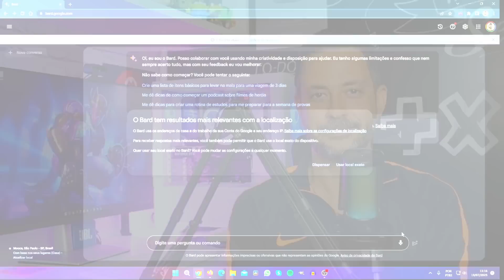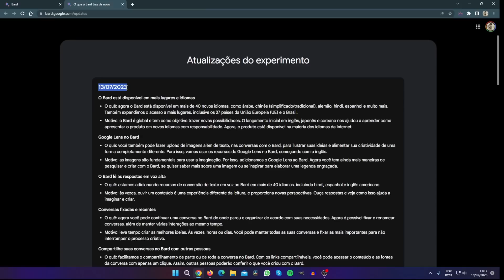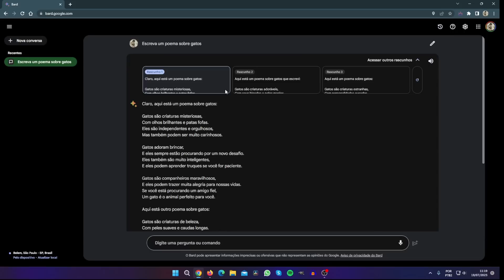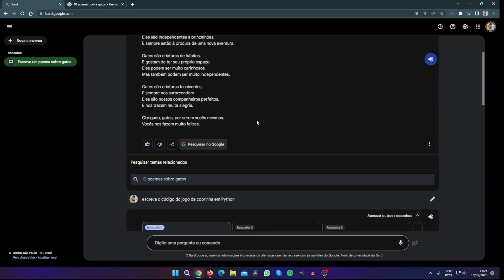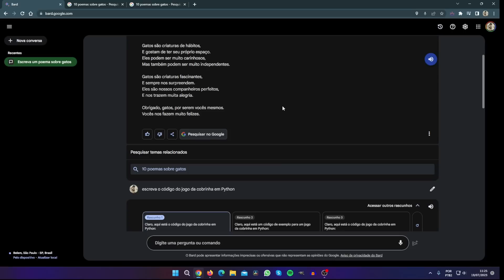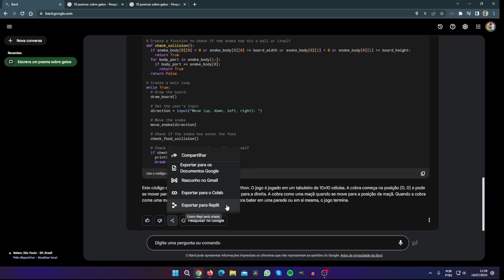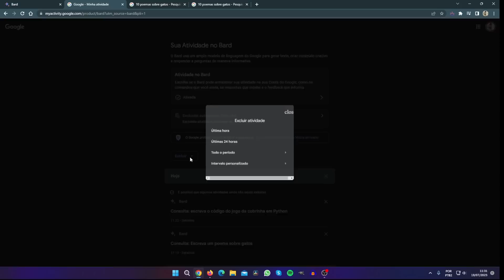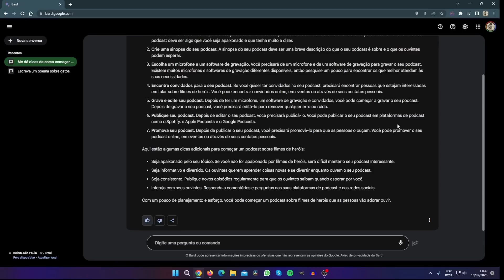🌴GOOGLE BARD CHEGA AO BRASIL COM MENOS RECURSOS! VALE A PENA?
O Google Bard está finalmente no Brasil!

O Google Bard é um grande modelo de linguagem (LLM) desenvolvido pelo Google AI. É um modelo de aprendizado de máquina que foi treinado em um enorme conjunto de dados de texto e código. Isso permite que o Bard gere texto, traduz idiomas, escreve diferentes tipos de conteúdo criativo e responda às suas perguntas de forma informativa.
O Bard ainda está em desenvolvimento, mas já aprendeu a realizar muitos tipos de tarefas.
O Bard é uma ferramenta poderosa que pode ser usada para uma variedade de propósitos. Pode ser usado para ajudar as pessoas a aprender, criar e ser mais produtivas.
Se você estiver interessado em aprender mais sobre o Google Bard, visite o site do Google AI. Você também pode assistir ao vídeo abaixo para ver uma demonstração do Bard em ação.